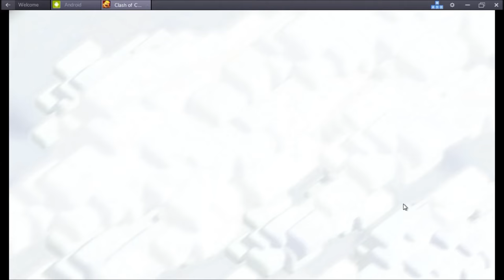CWL MidSeason - Week 6 - OneHive2.0 VS Golden Goblins